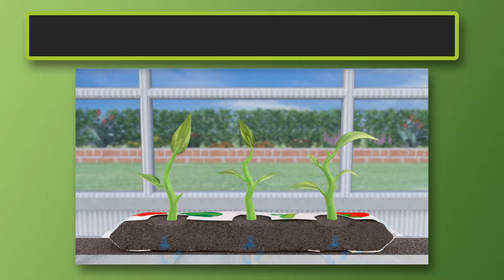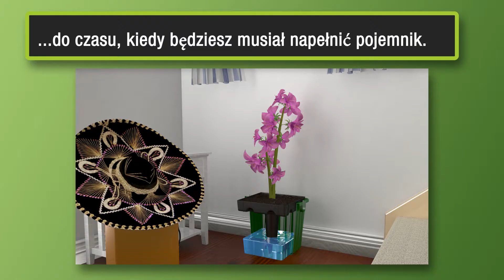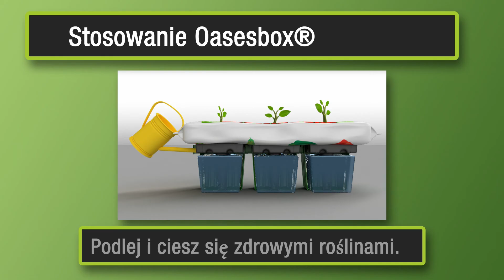Oasesbox Polish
Prezentacja

Uniwersalny pojemnik

Podziwiaj zdrowe i silne rośliny